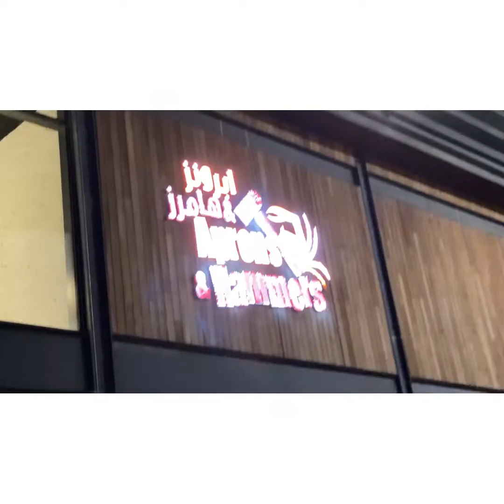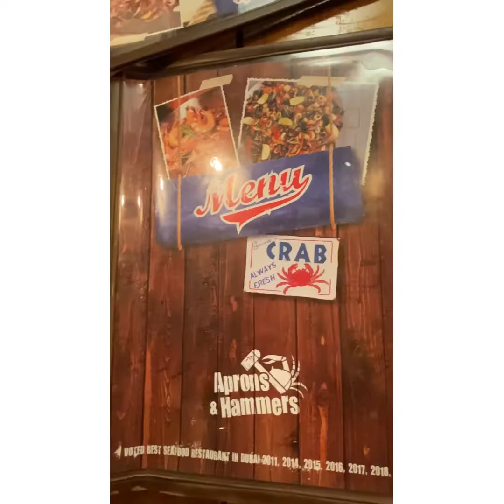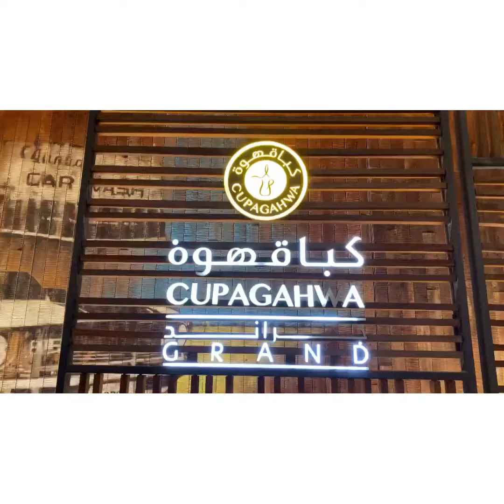Night Out With Friends (Birthday Celebration) @ Aprons & Hammers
Hello Guys! Today’s video is different as i wont be cooking.

Join me as i share with you my wonderful experience in LaMer- Dubai.

If you love seafoods like me and apt for nice and delicious sea foods, then Aprons and Hammers is the place! The Paella was the best that i almost finish the platter. Wide variety of seafoods to choose from in a country feel like ambience.

Thanks to my friend Tom, who invited us to celebrate his Birthday with him. We enjoyed it as much as we have enjoyed the company.🥰

If you are new here, please feel free to support my channel by subscribing and please don’t forget to hit the notification bell 🔔for you to get notified every time i post a new video.😊